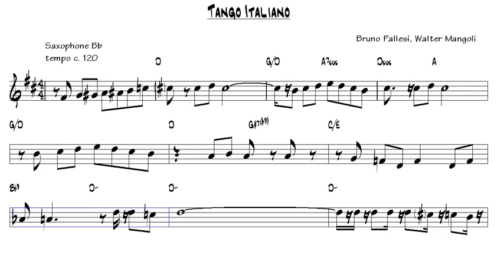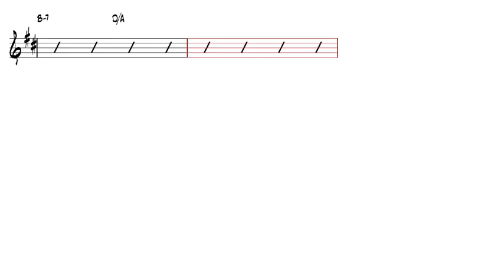Tango Italiano Bruno Pallesi, Walter Mangoli Tenor Sax